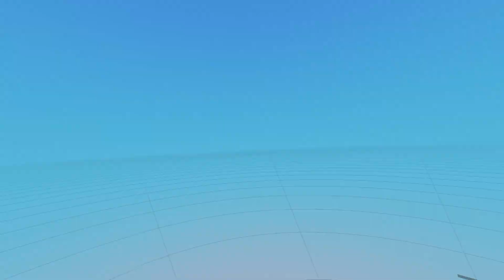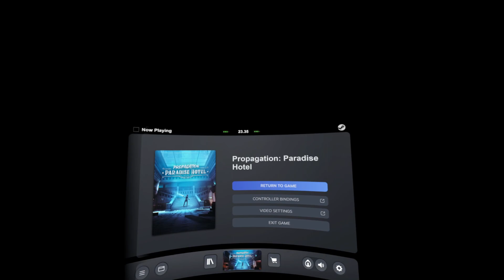Propagation: Paradise Hotel - Sweet Revenge | Part 4 | // Valve Index VR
● Does anyone read the info box at all !?  o_O

● Favoriting / Liking is much appreciated and helps me a LOT! Thank you!

O /
/I